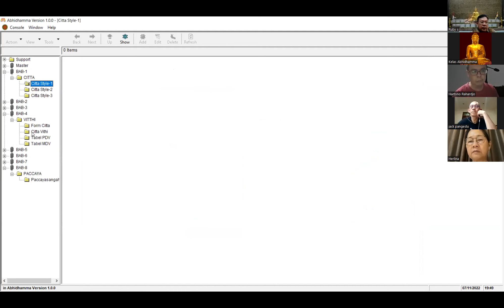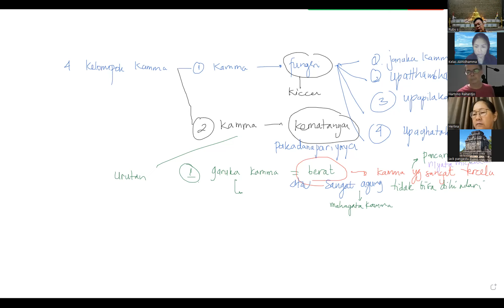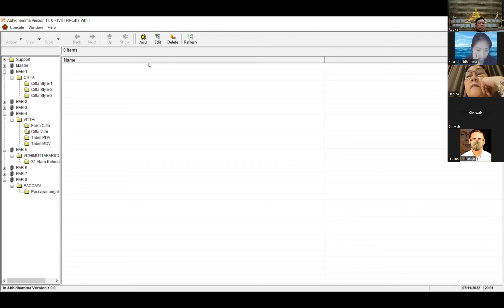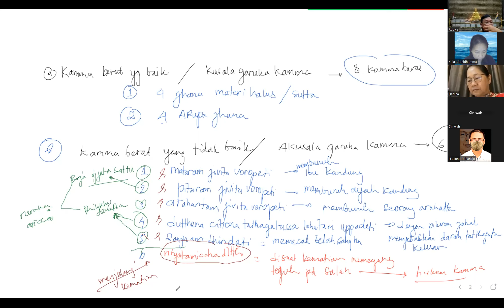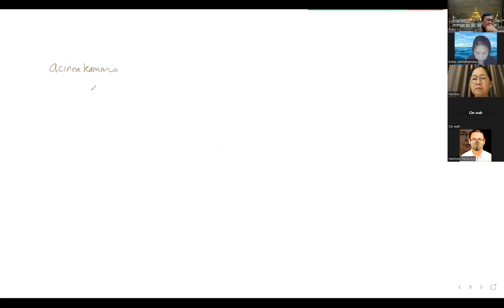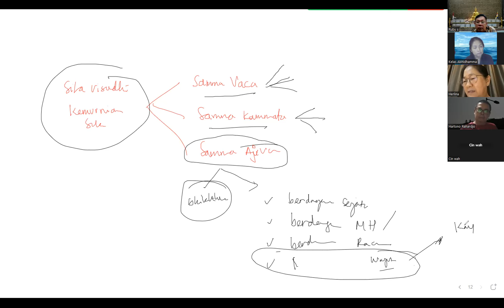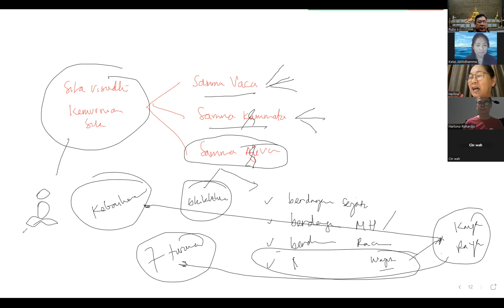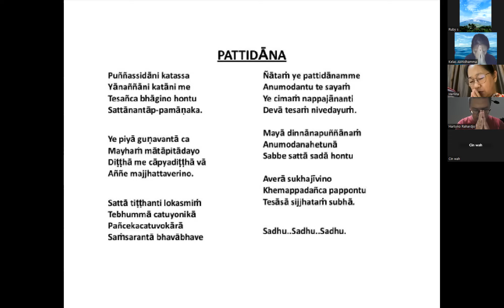Abhidhamma Class, Bab 5 Vithimutta Part 8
Kelas Abhidhamma yang dibawakan oleh Romo Ruby Santamoko